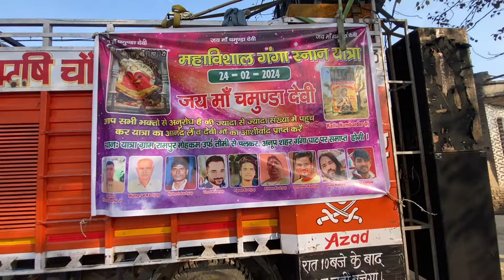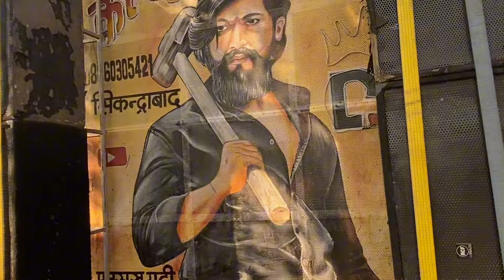DJ KALLU NUMBERDAR MATA CHAMUNDA DEVI YATRA RK TUFAN SHARMA LINEPAR OR BHOT SARE DJ FULL COMPETITION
dj aman competition song,
dj amar competition 2023 moradabad,
dj amar competition trance,
dj amar competition 2023 song,
dj aman competition gana,
kasana dj or amar dj competition,
anuj kataria amar dj competition,
kasana dj or amar dj ka competition,
amar dj all competition 2023,
monu dj or amar dj ka competition,
kasana dj or amar dj competition 2023,
sharma dj or amar dj ka competition 2023,
amar dj competition 2023 bareilly,
amar dj competition bareilly,
amar dj sharma dj competition bareilly,
tui amar balveer dj competition,
amar mon mane na jo banjara song dj competition,
bareilly mein amar dj ka competition,
sampu kora chul amar ura ura jai dj competition,
hai re amar chandramukhi re dj competition,
hay re amar chandramukhi dj competition,
amar dj aur chaudhary dj competition,
chaudhari dj or amar dj ka competition,
dj amar dj kasana competition 2023,
dj kasana dj amar competition,
rk dj amar dj competition,
dj amar dj sharma competition,
ravan dj amar dj competition,
dj amar dj monu competition 2023,
amar dj competition dialogue,
amar dj competition shakumbhari devi,
amar dj gan dj competition,
amar mon mane na dj competition gana,
amar mon mane na dj competition gaan,
amar dj competition haridwar,
amar dj kasana dj competition 2023 haridwar,
amar dj kasana dj competition haridwar,
amar dj haridwar competition,
dj amar jatav competition,
amar dj meerut competition jatav song,
amar dj jharkhand competition,
jama amar kalo dj competition,
dj new amar ka competition,
dj amar kataria competition,
dj kasana dj amar competition moradabad,
amar dj ka competition,
amar dj monu dj ka competition,
amar dj vs kataria dj competition 2023,
amar dj last competition,
amar dj vs kasana dj competition 2023 ladai,
dj amar competition moradabad 2023,
moradabad amar dj competition,
dj amar meerut competition 2023,
monu dj amar competition,
amar mon mane na dj competition,
amar mon mane na dj competition song,
amar dj moradabad 2023 competition,
dj new amar competition song,
dj amar new competition,
amar dj new competition 2023,
dj amar dj dhadkan competition new,
dj sharma new amar competition,
new dj amar competition 2023,
rk toofan dj amar competition,
dj aman rock competition,
dj amar vs dj rohit competition,
rohit dj amar dj competition 2023,
monu dj re amar dj competition 2023,
rk dj or amar dj ka competition,
amar dj ka raat ka competition,
dj amar competition sharma,
dj amar sound competition,
amar dj sagar competition,
amar dj competition song 2023,
amar dj ke sath competition,
sharma dj amar competition 2023,
sharma dj amar competition,
tui amar bal chera libi dj song competition,
amar dj vs sharma dj competition 2023,
amar dj shakumbhari competition,
amar dj vs kasana dj competition 2023 shakumbhari devi,
sumit dj to amar dj competition,
amar ujala dj competition,
amar dj competition video,
sharma vs amar dj competition,
dj amar vs dhadkan competition,
dj competition amar vs kasana,
dj amar vs monu competition 2023,
dj amar vs dj dhadkan competition 2023 moradabad,
sharma vs amar dj competition 2023,
monu vs amar dj competition,
chaudhary versus amar dj competition,
dj kasana vs dj amar competition,
dj kasana vs dj amar competition 2023,
amar dj vs kataria dj competition,
amar dj vs sharma dj competition,
dj amar vs dj dhadkan competition 2023,